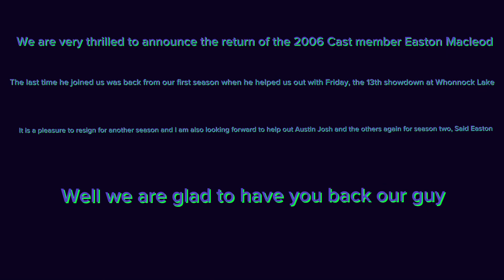The Resigning of Cast member Easton Macleod!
Welcome Back Easton!